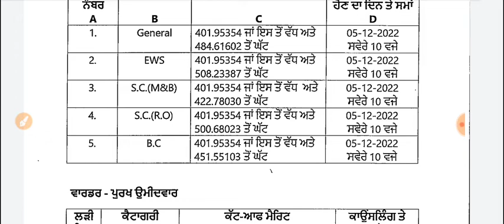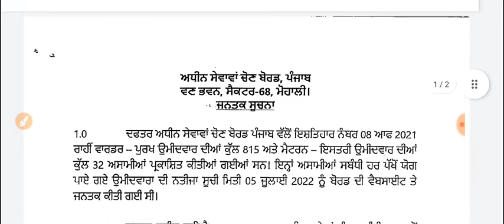Punjab jail warder , matron 2nd list out , punjab jail warder counseling start